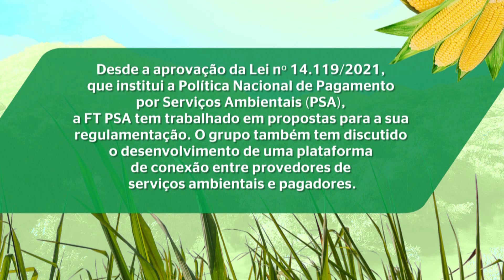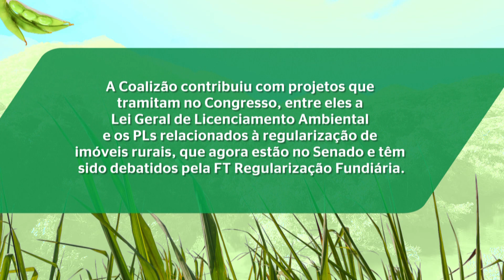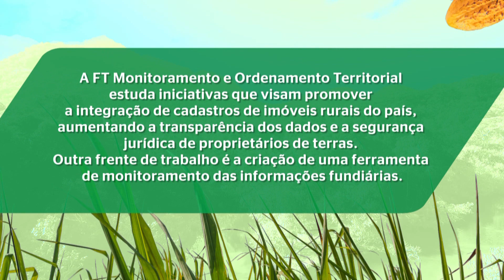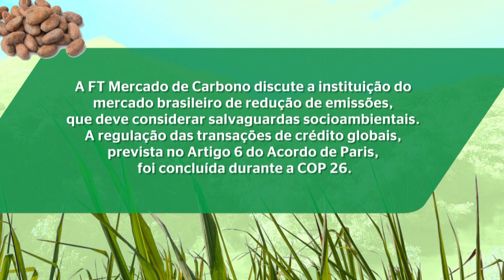2ª Plenária Coalizão Brasil 2021 - FÓRUM POLÍTICAS PÚBLICAS E INSTRUMENTOS ECONÔMICOS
Confira o balanço do 2º semestre de 2021 pelas vozes das lideranças dos Fóruns e Forças-Tarefa da Coalizão Brasil. Vídeo gravado para a Plenária de 14 de dezembro de 2021.

Produção: NO AR Comunicação